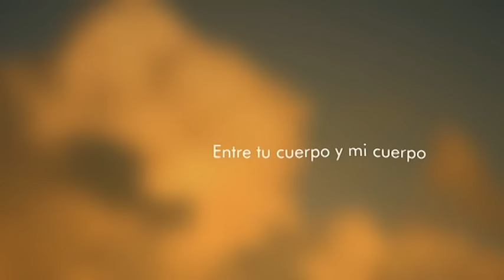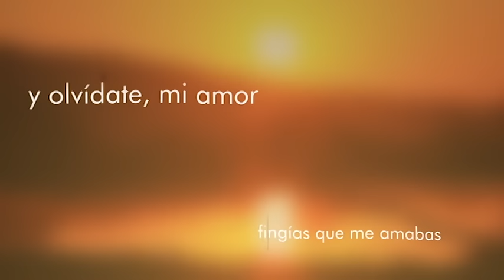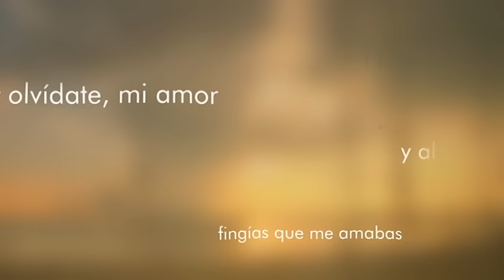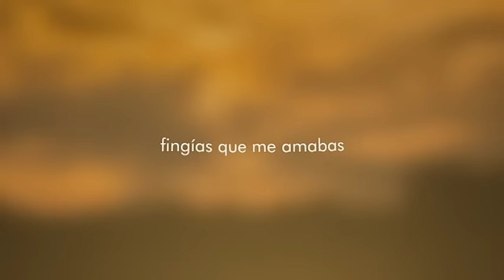José María Ruiz - Olvídate De Mí (Lyric) ft. Demarco Flamenco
Music video by José María Ruiz performing Olvídate De Mí. (C) 2017 Pep´s Music Group